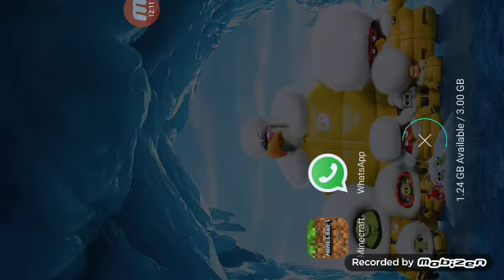my new version of Minecraft game version 1.16.20.30